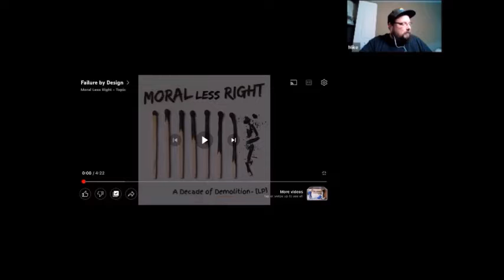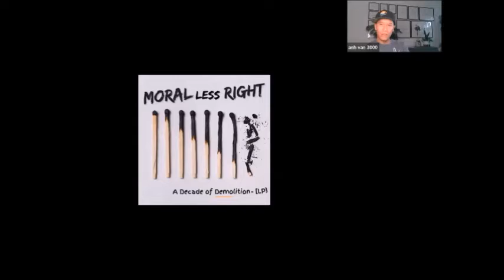PPF Reacts: Moral Less Right - Season 2 Episode 28